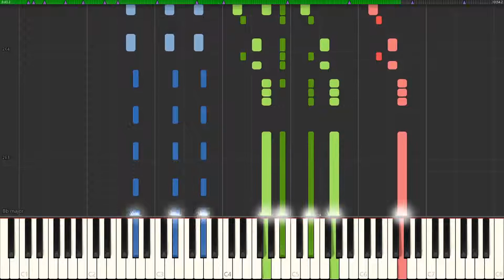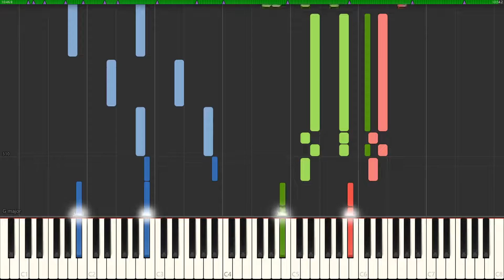The Legend of Zelda: Breath of the Wild Medley (Piano & Flute) [Synthesia]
This is a Synthesia video for a Breath of the Wild medley with two instruments: piano and flute. I personally really love this arrangement because it looks quite simplistic but it sounds just like the game itself.

Tracklist:
00:00 - Main Theme
01:26 - Teba's & Revali's Theme
02:17 - Kass' Theme
02:34 - (Attack on) Vah Naboris
03:25 - Molduga
04:16 - Mipha's Theme
04:51 - Sidon's Theme/Prince Sidon
05:26 - (Attack On) Vah Ruta
06:15 - Blight Ganon
07:34 - Hyrule Castle
09:30 - Link's Memories
09:40 - Captured Memories
10:04 - Epilogue

About us: PianoTutorials333 makes a piano tutorials for everyone, if you're a beginner, intermediate or professional player, we have everything! Our channel features piano/synthesia tutorials for movies, video games, classical music and much more! These vary in difficulty from easy to medium to hard. If you have a request, make sure to comment it below!